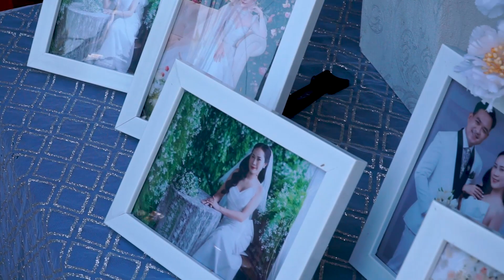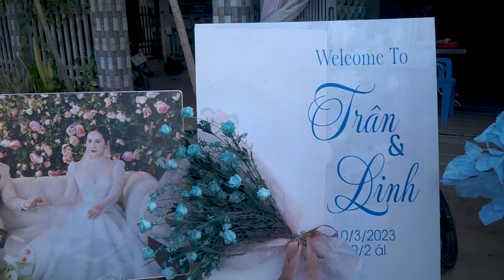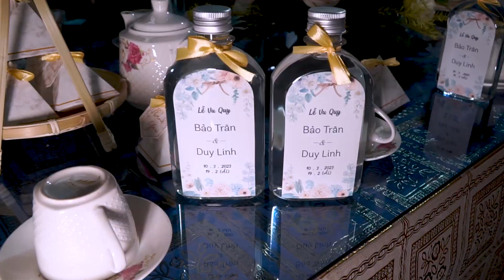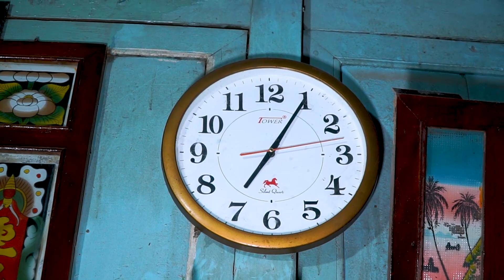Lễ Vu Quy Bảo Trân & Duy Linh 10 - 03 - 2023